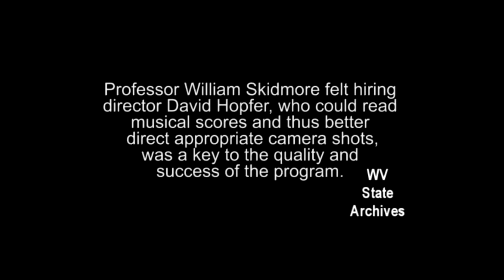WWVU TV's Musical Masterpieces - Moussorgsky 's Pictures at an Exhibition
A television show from West Virginia Public Television that features Moussorgsky's Pictures at an Exhibition.